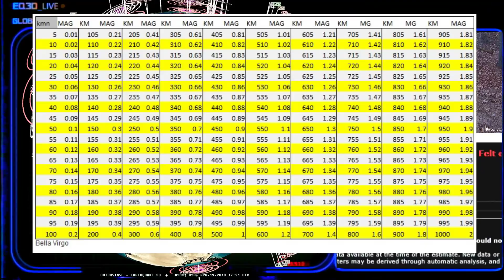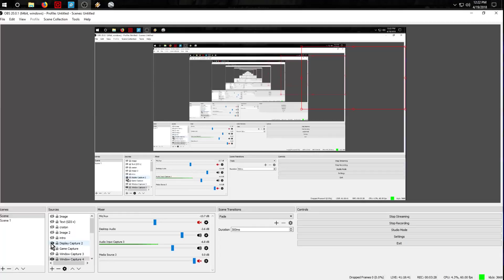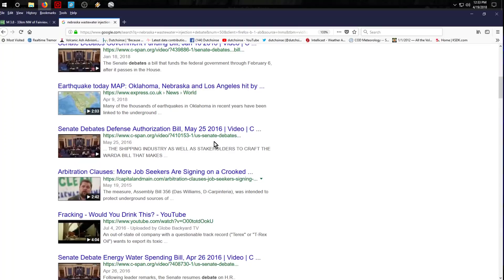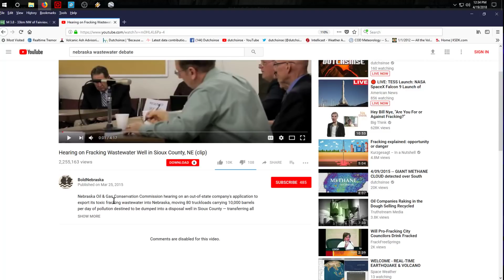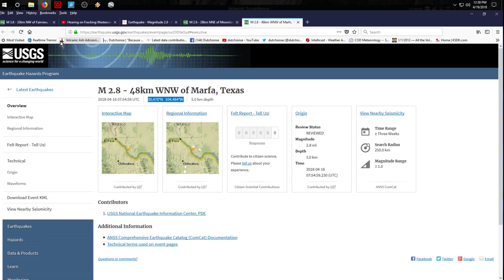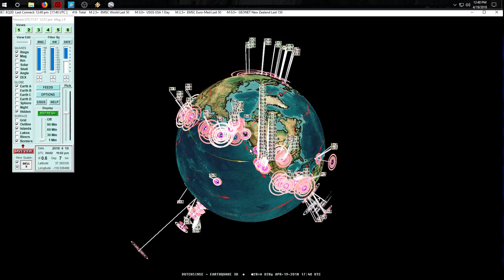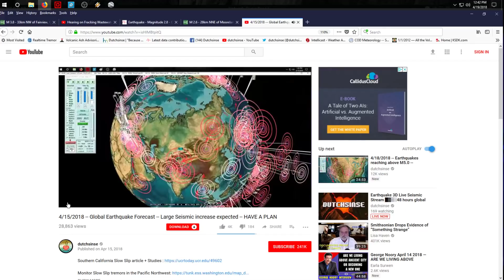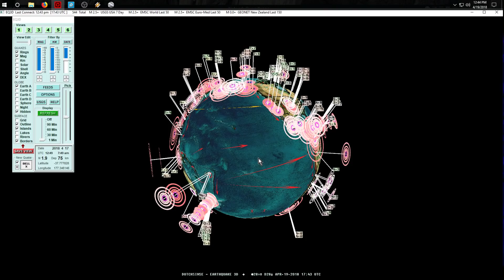4/19/2018 -- Earthquakes strike Central USA, Europe, Middle East + Alaska as expected